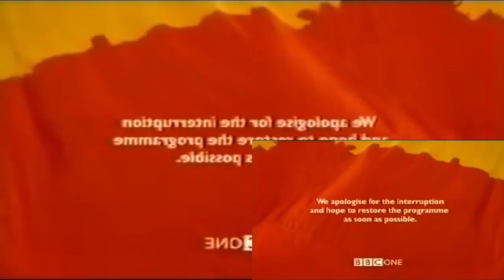[Sparta Remix] (Reupload) BBC1 Breakdown has a Sparta Remix (V2)